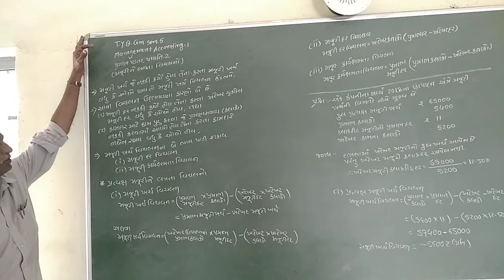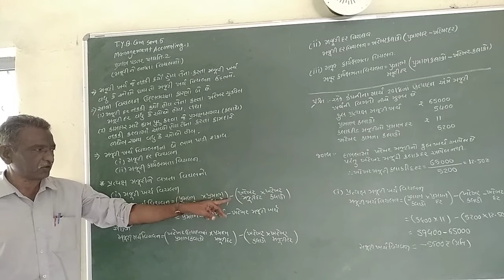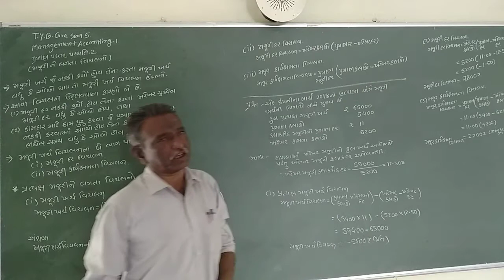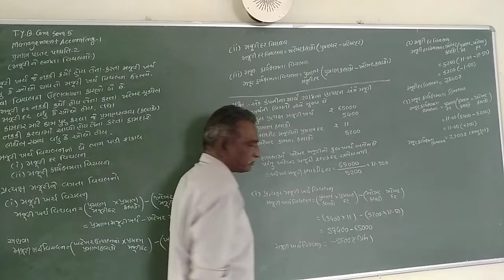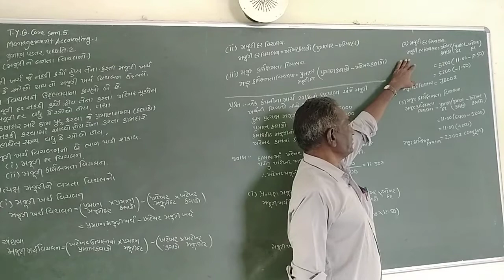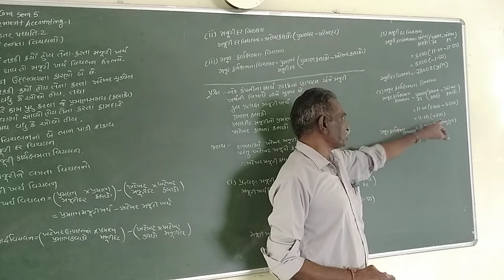TyBcom Sem5 Management Accounting1